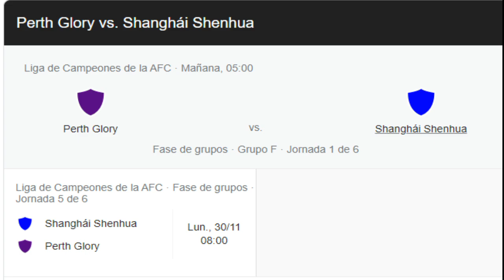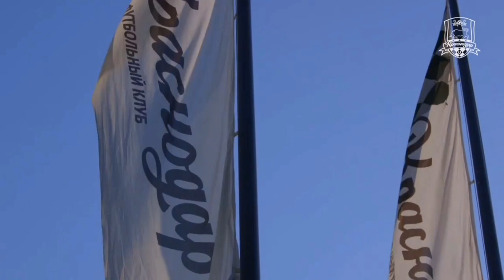ASÍ CELEBRÓ ECUADOR LA GOLEADA HISTÓRICA VS COLOMBIA | GOL DE MIKE | ECUATORIANOS EN CHINA